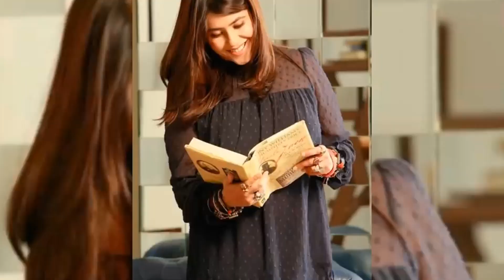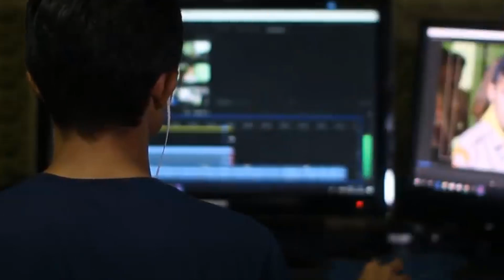A new list of the 10 richest producers in Bollywood includes Karan Johar, Akshay Kumar, and Salman .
in this viedo tell about you  A new list of the 10 richest producers in Bollywood includes Karan Johar, Akshay Kumar, and Salman However, I can provide you with general information about Karan Johar, Akshay Kumar, and Salman Khan as prominent figures in the Indian film industry.

Karan Johar:

Background: Karan Johar is a multifaceted personality in Bollywood. He is not only a successful film producer but also a director, screenwriter, costume designer, and talk show host.
Contribution to Bollywood: Karan Johar has produced and directed several successful films under his production banner, Dharma Productions. His films often combine commercial success with critical acclaim, and he is known for his expertise in understanding audience preferences.
Business Ventures: Apart from filmmaking, Karan Johar has been involved in various business ventures, including collaborations, endorsements, and television projects.Akshay Kumar:

Background: Akshay Kumar, also known as the "Khiladi" of Bollywood, is one of the most versatile actors in the industry. He has a reputation for working in a variety of genres, from action to comedy to socially relevant films.
Contribution to Bollywood: While primarily known as an actor, Akshay Kumar has also ventured into film production. He has been associated with successful films, and his production company, Hari Om Entertainment, has contributed to the industry's commercial success.
Salman Khan:

Background: Salman Khan, often referred to as "Bhai" in the industry, is one of the most popular and influential actors in Bollywood. He has a massive fan following and is known for his blockbuster films.
Contribution to Bollywood: In addition to his acting career, Salman Khan has also tried his hand at film production. His production company, Salman Khan Films, has been involved in producing movies that have performed well at the box office.

92 Media News